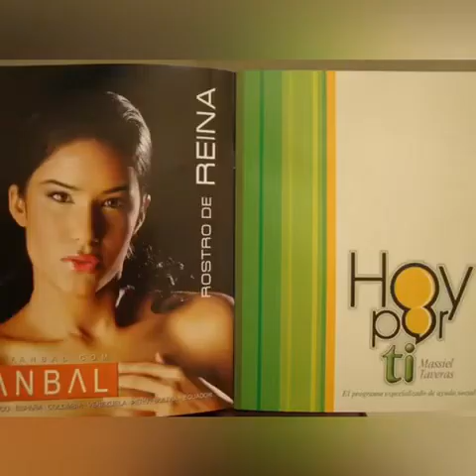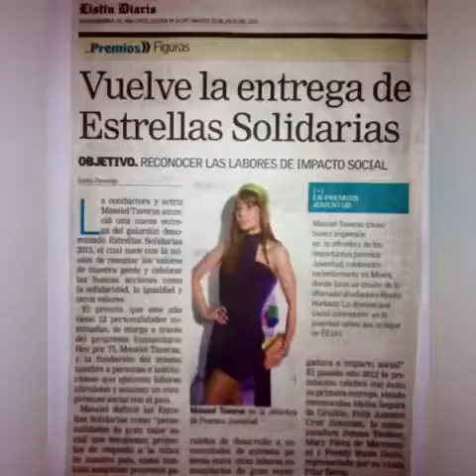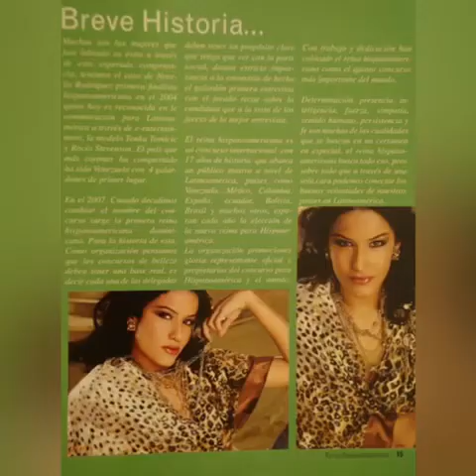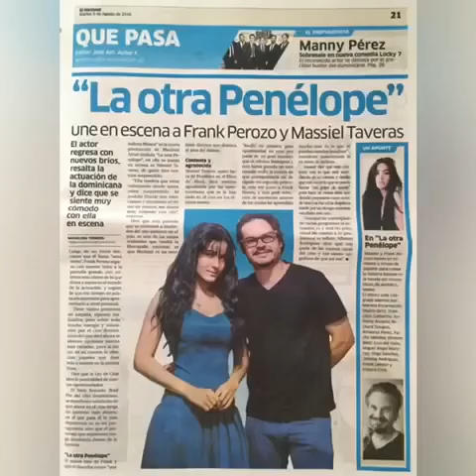Massiel taveras movies en play .